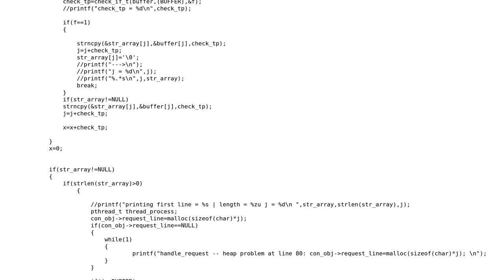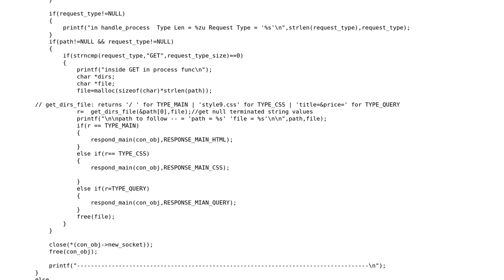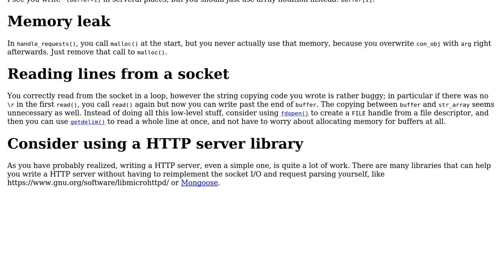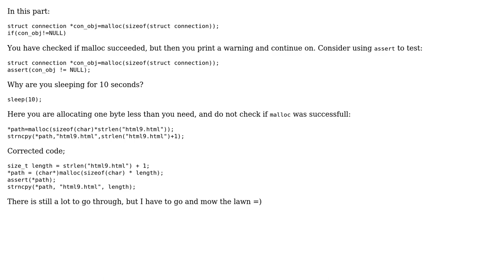Code Review: Simple server to host simple website page with css (2 Solutions!!)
Code Review: Simple server to host simple website page with css

With thanks & praise to God, and with thanks to the many people who have made this project possible! | Content (except music & images) licensed under CC BY-SA | Music | Images & others | With thanks to user user786 user jdt user G. Sliepen and the Stack Exchange Network Trademarks are property of their respective owners. You are responsible for your own actions.